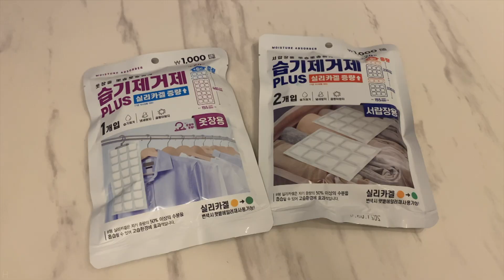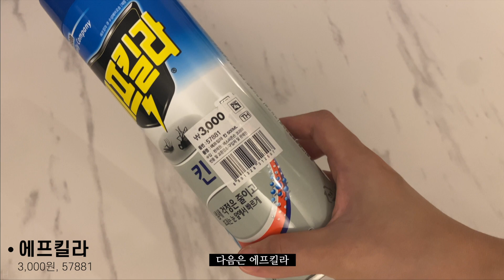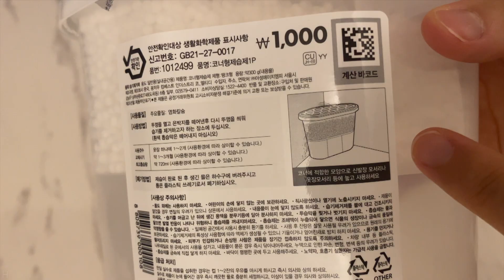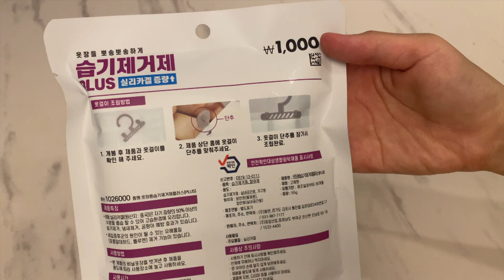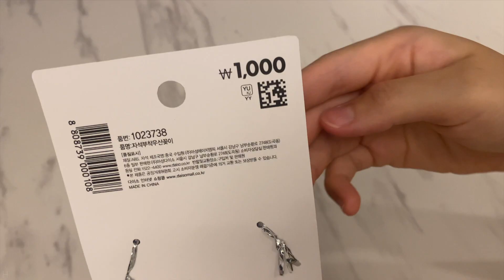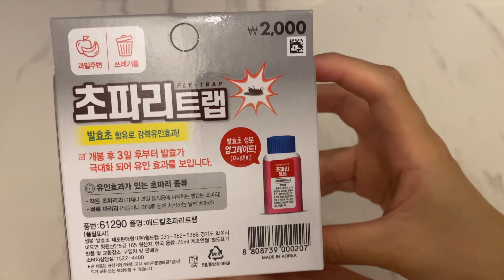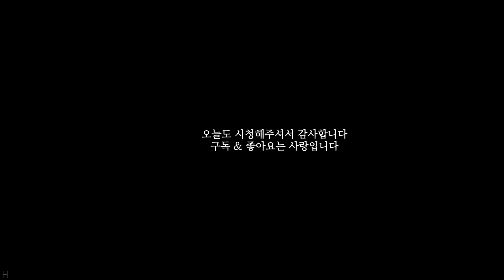다이소 추천템/비추템 (ver. 여름철, 장마대비) / 다이소 꿀템 / DAISO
- 전자모기채, 5,000원, 1025159
- 모기채, 1,000원, 76048
- 에프킬라, 3,000원, 57881
- 에프킬라 매직큐브 히터 (다이소 외 템)
- 물구멍방충망, 1,000원, 1006543
- 습기없는습기제거제, 1,000원, 1012499
- 서랍장습기제거제(옷장용),(서랍장용), 1,000원, 1026000, 1026002
- 우산꽂이, 1,000원, 1023738
- 초파리트랩, 2,000원, 61290

* 쿠팡파트너스 활동을 통해 일정액의 수수료를 제공받을 수 있음